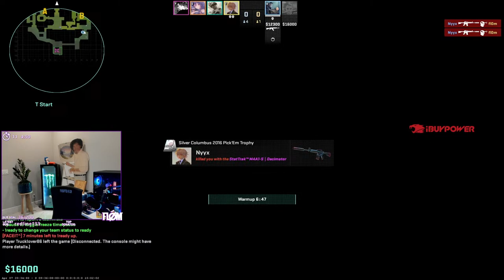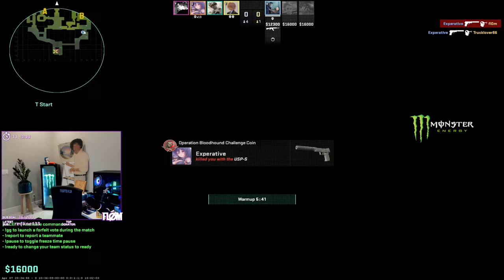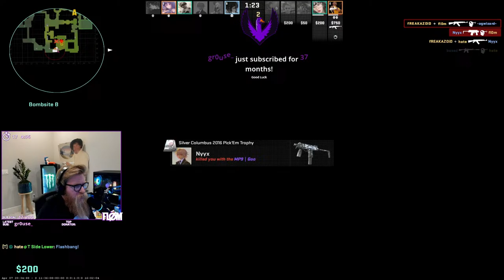🔴 ECL MYTHIC MATCH NOW